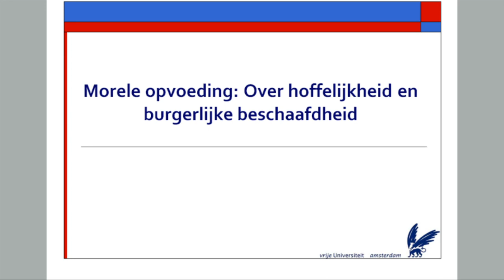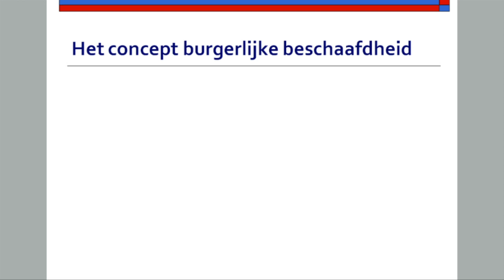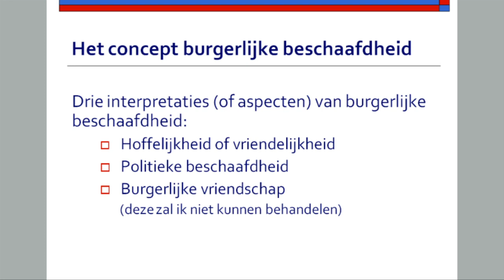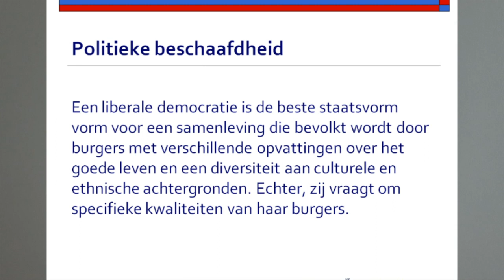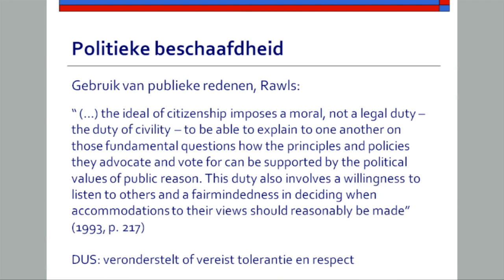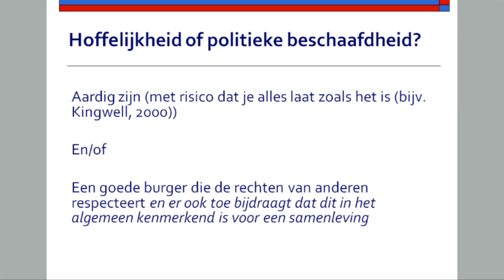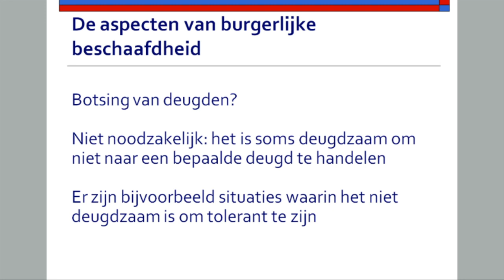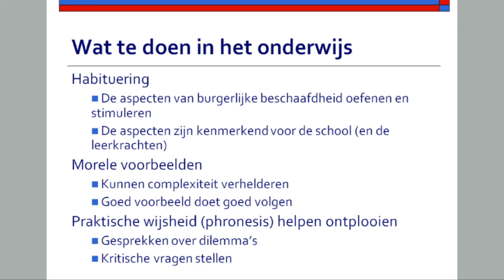Seminar Opvoeden tot Sociale Verantwoordelijkheid, Doret de Ruyter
Seminar Opvoeden tot Sociale Verantwoordelijkheid, georganiseerd door VU en Verwey-Jonker Instituut.
Lezing Doret de Ruyter, VU afdeling Onderwijswetenschappen en Theoretische Pedagogiek
28 maart 2013